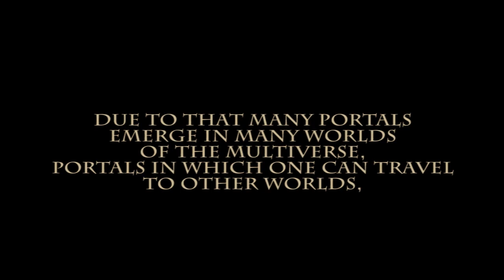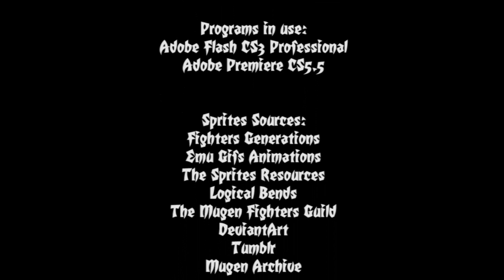Mayhem Fights Episode 2 Axl Low vs Billy Kane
Due to all the time travels made by Goku Black the space time continuem entered a state of Disturbance , due to that many portals emerge in the Multiverse, Portals in whish you can travel to other worlds, and do Battle.

Based on Characthers made by
SNK

Story by Iorigaara